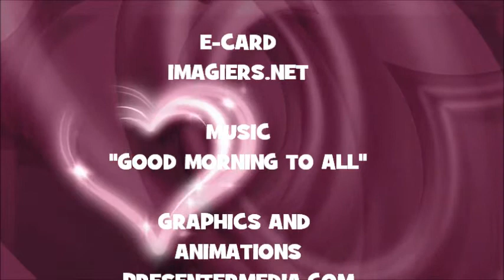¡FELIZ CUMPLEAÑOS RABAH!